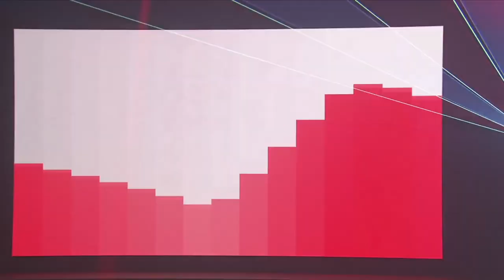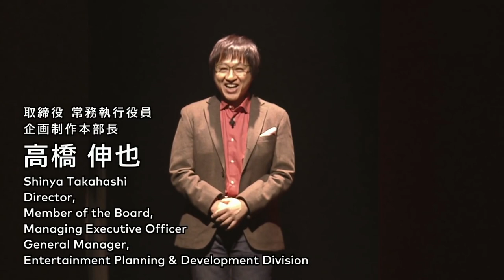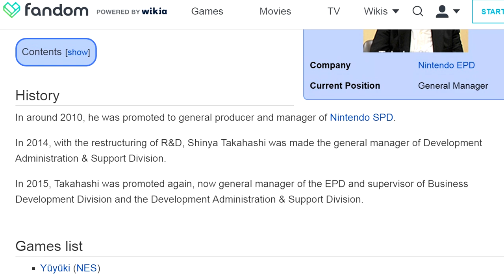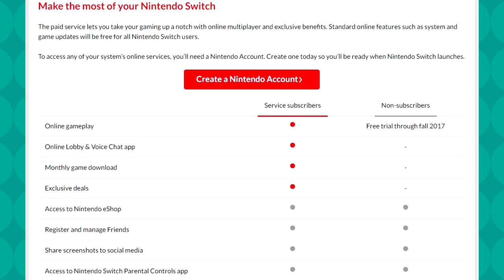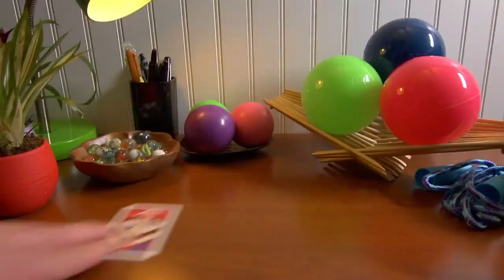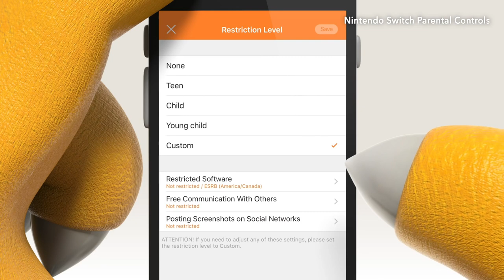This Could Be a NEW Nintendo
Reception of the Nintendo Switch Presentation has been mixed, and many questions still need answering...  But I believe that something in Nintendo has changed for the better.

INSTAGRAHAMS: ArloStuff